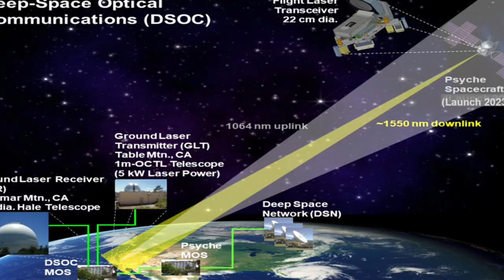Earth Receives a Laser Message From 16 Million Kilometers Away | Space Documentary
Earth receives a laser message from 16 million kilometers away in this fascinating space documentary. Learn about the incredible technology behind this communication feat!